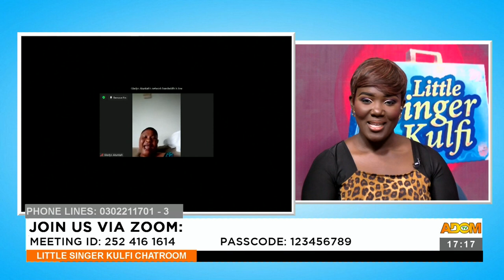Little Singer Kulfi Chat Room on Adom TV (12-6-23)